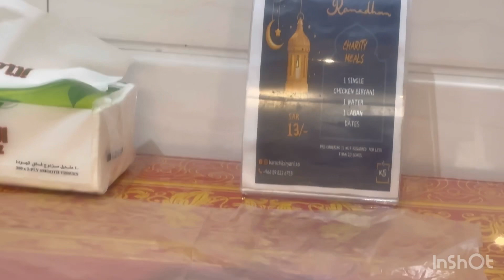Chaand raat Mubarak